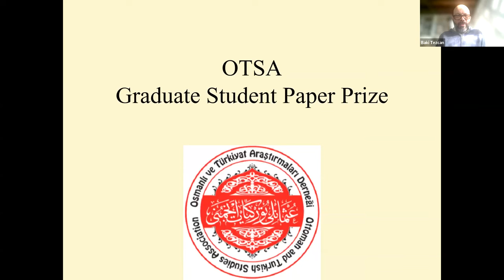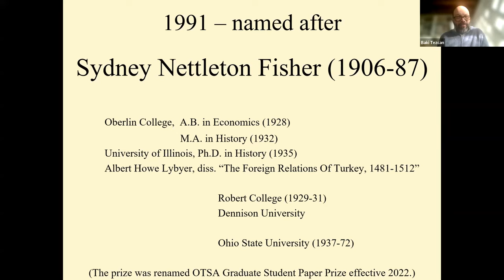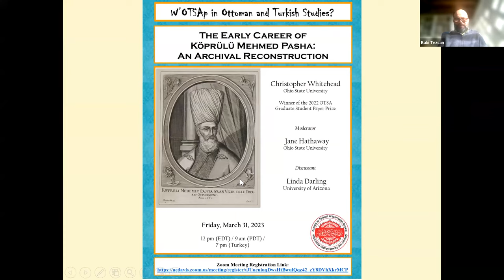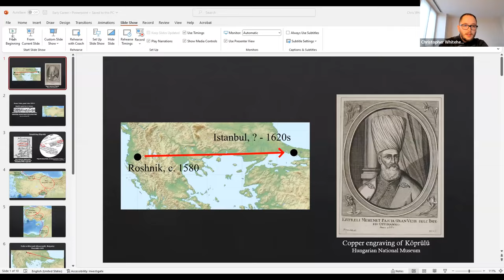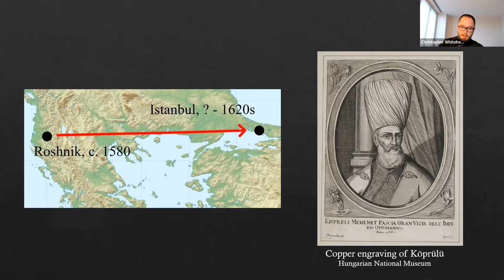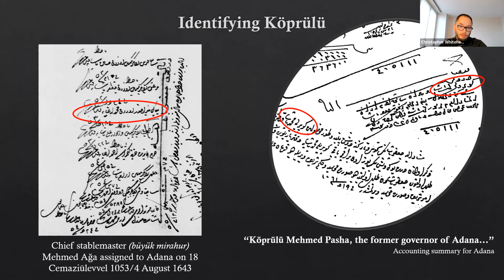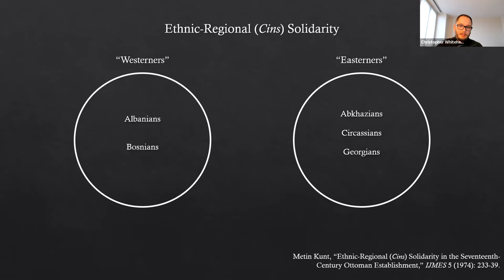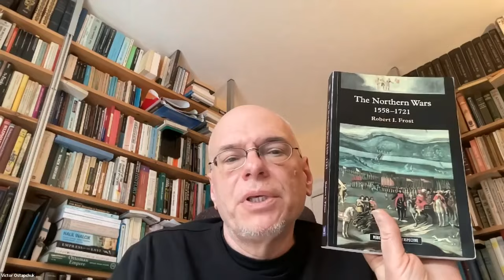The Early Career of Köprülü Mehmed Pasha: An Archival Reconstruction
At OTSA’s 27th W’OTSAp meeting on March 31, 2023, Christopher Whitehead (Ohio State University) presented his 2022 OTSA Graduate Student Paper Prize winning paper. His adviser Jane Hathaway (Ohio State University) chaired the session and Linda Darling (University of Arizona) was the discussant.